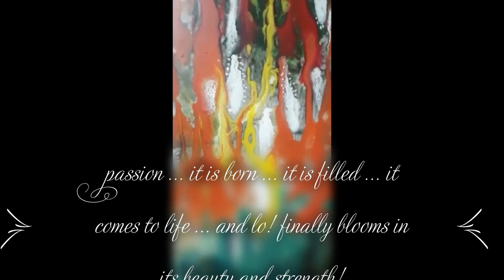Golden Time Talent | 28 Season | Elza Akerlow | PAINTING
Имя участника или коллектив: Elza Akerlow

Страна: USA

Город: New York

Название конкурсной работы: Passion flower

Размеры работы: 20×16inch =51×41sm. 35.5sm

Материал исполнения: acrilic

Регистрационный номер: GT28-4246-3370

Номинация: Живопись

28 Season